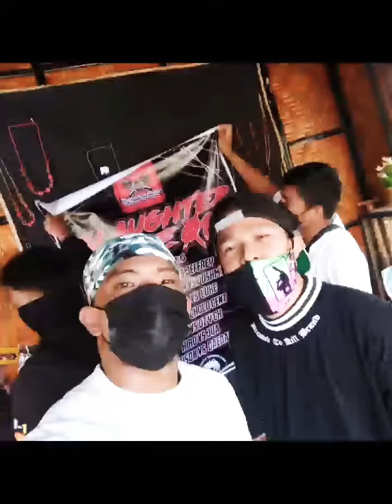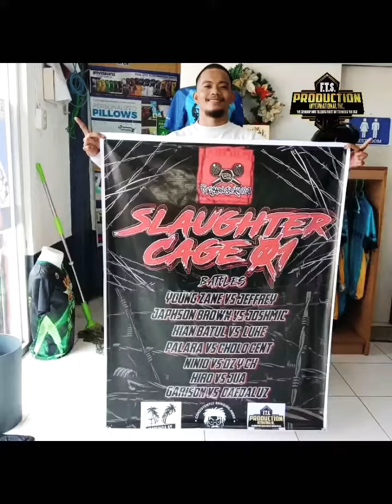Tugmaan sa Kalye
One Bicol Hip-Hop Colony
September 4, 2021
Sorsogon City

"Ang Tugmaan sa Kalye ay para sa lahat ng kabataan o matanda man na gustong subukin ang kanilang kakayahan sa pakikipag battle sabe nga po nila ito po ay tinatawag na "modernong balagtasan" walang pinipiling tao pwede ka kung gusto lumaban sa rap battle 'wag kang matakot sumubok lalo't alam mo sa sarili mo na kaya.

Congratulations👍. Job well done.